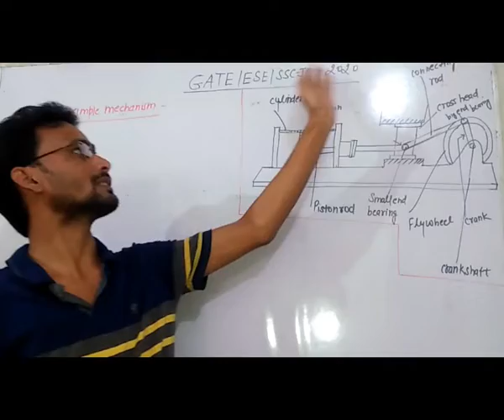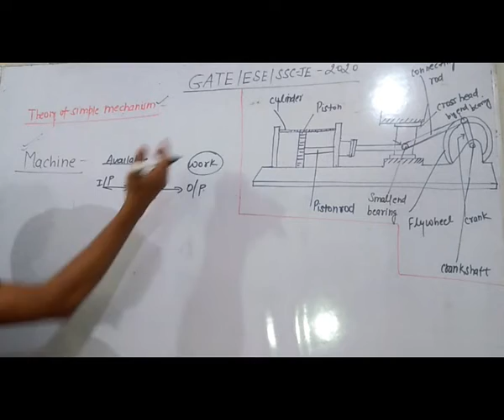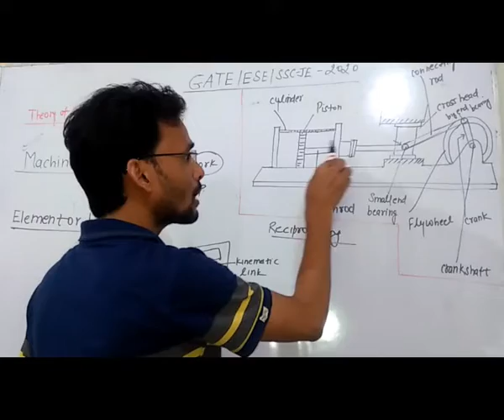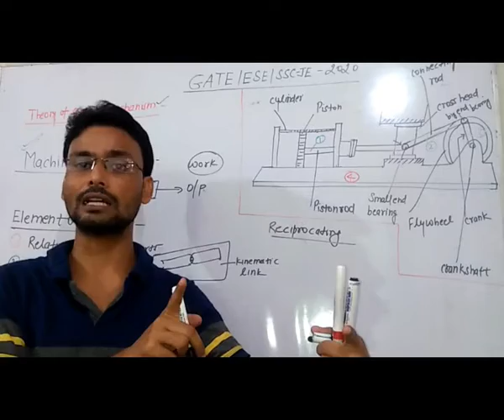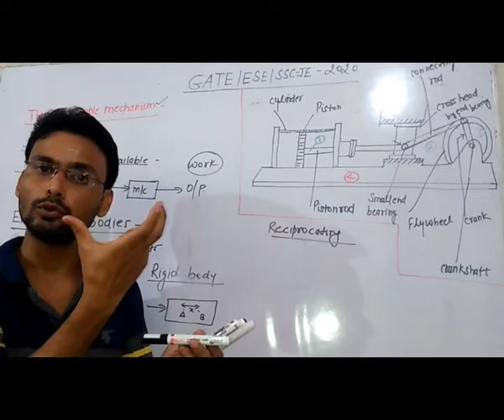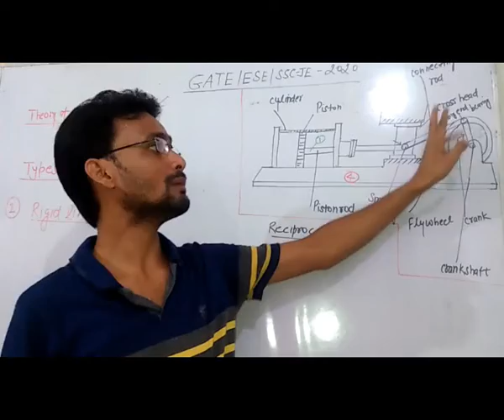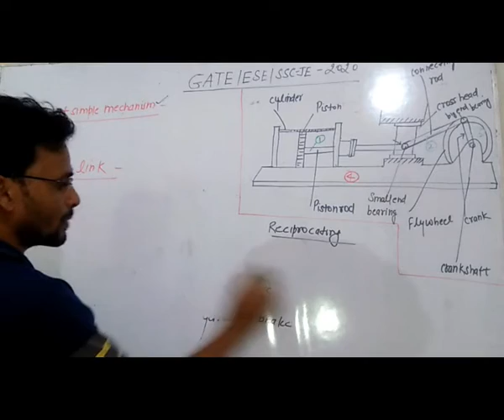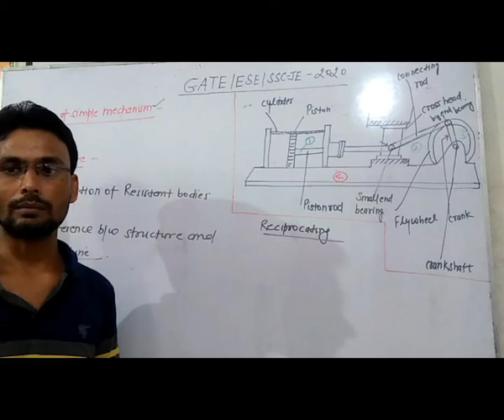THEORY OF MECHANISM GATE/IES/SSC-JE 2020(LECTURE-1)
This video will be very help full for you to boost your knowledge in the right direction.you can understood the concepts of KINEMATIC LINKS AND ITS CLASSIFICATION, STRUCTURE & DIFFERENCE BETWEEN STRUCTURE AND MACHINE very easily.